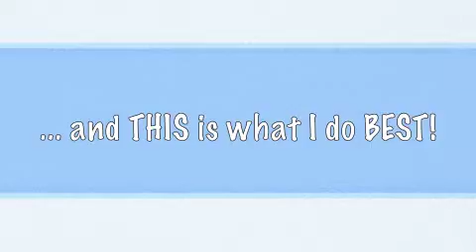Loma Colorado - Rio Rancho, NM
Welcome to Loma Colorado, Pulte's premiere neighborhood in Rio Rancho.  Joining me today is Kyle Cropper, sales associate, we sit down to chat about this amazing community.  We'll talk about the different floor plans, features and options, neighborhood plan, lot premiums, and Pulte's commitment to being an eco-friendly builder.